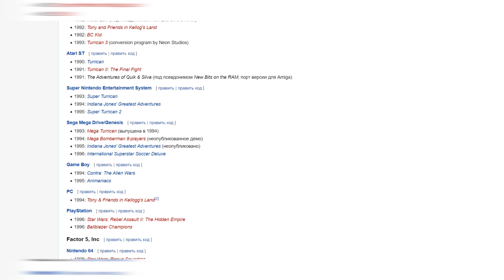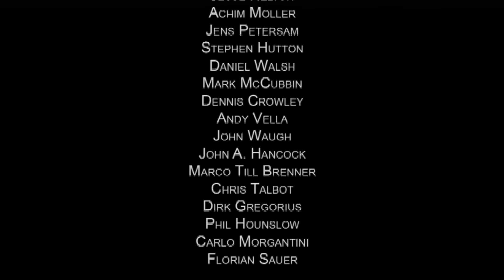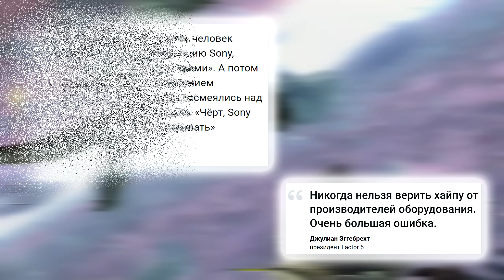ЛУЧШИЙ ЭКСКЛЮЗИВ PS3... или нет? [LAIR]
В 2007 году, дабы показать убер-особенности новой технологии Sony, студия Factor 5 выпустила эксклюзивно для PS3 игру под названием Lair. Только вот, почему-то о ней мало кто вспоминает. Заслуженно ли это? Или это несправедливо раскритикованный шедевр? Ответы будут в видео.